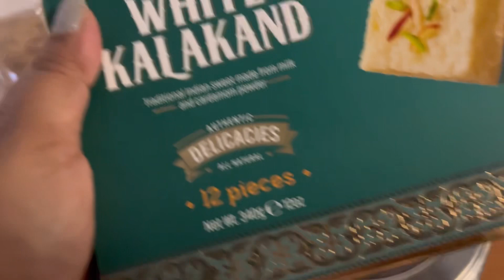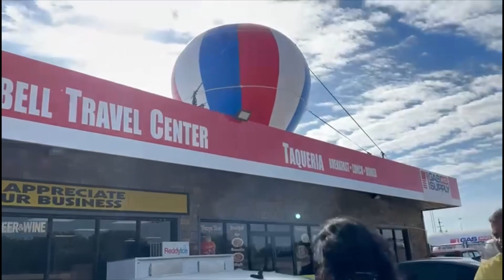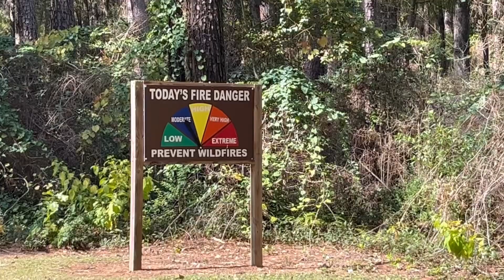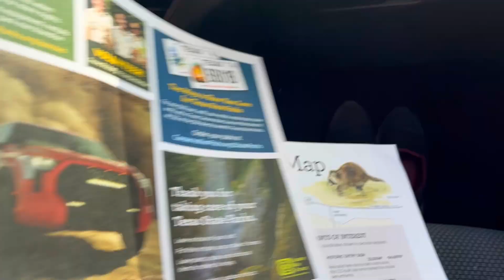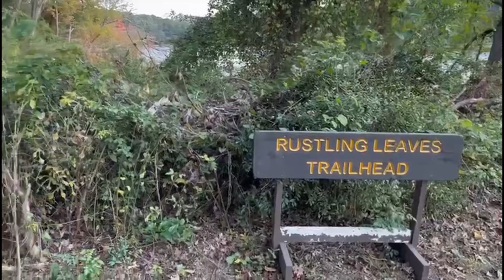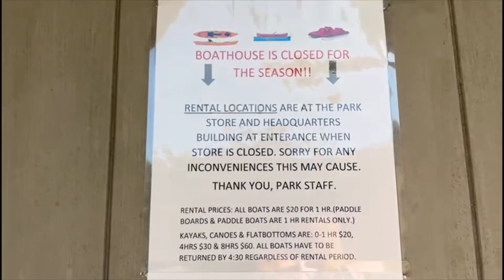Long weekend এ গেলাম picnic করতে কাছের একটা State Park | Daingerfield state park